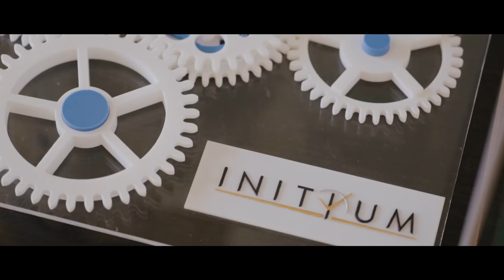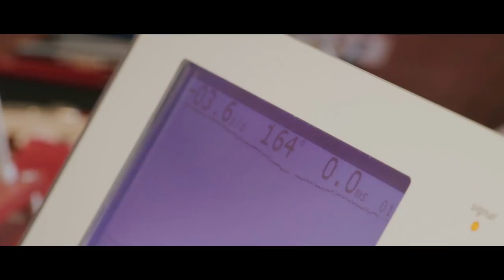Eine personalisierte Uhr selbst machen.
Sämtliche Uhrmacher-Komponenten, die Ihnen zum Zusammenbau Ihrer Uhr von Initium zur Verfügung gestellt werden, sind sehr hochwertige Stücke. Die verschiedenen Elemente werden auch von grossen Schweizer Uhrenmarken und weltberühmten Uhrenmanufakturen verwendet.

Treffen Sie Ihre Wahl
Dank eines breit gefächerten von Initium ausgewählten Sortiments an Uhrwerken, Gehäusen, Zifferblättern, Zeigern und Armbändern können Sie das Design Ihrer „Swiss-Made-Uhr“ selbst entwerfen. Lassen Sie sich vom Initium-Team beraten. Es unterstützt Sie in der Wahl der Komponenten um Ihren Wünschen am besten zu entsprechen.

I think it would be good to talk also about the service and the warranty for the watches as you mention this in the powerpoint presentation.Für die von Initium gelieferten Uhren wird eine Qualitäts - Garantie von zwei Jahren gewährleistet. Ebenso bietet Initium eine Service – Leistung für allfällige Unterhaltsdienste an.